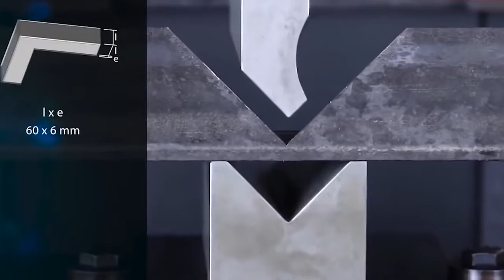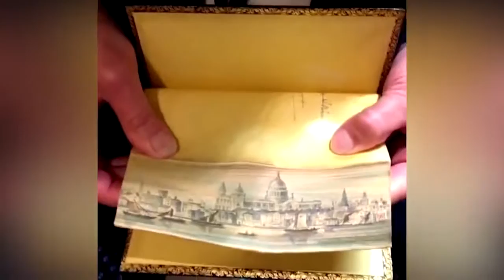Oddly Satisfying Video that You'll Relax Watching